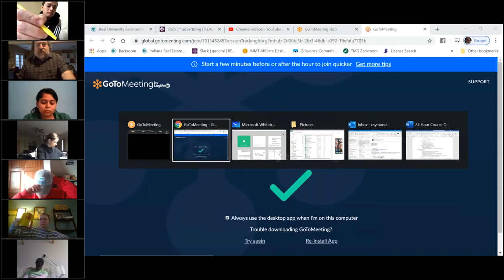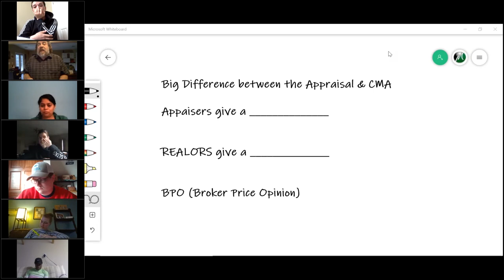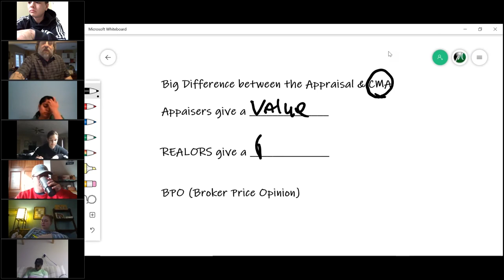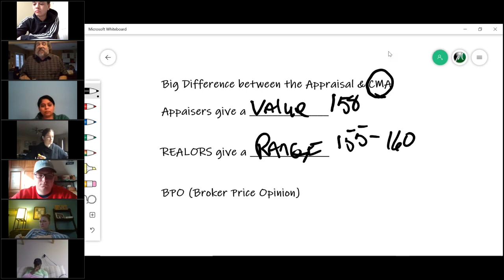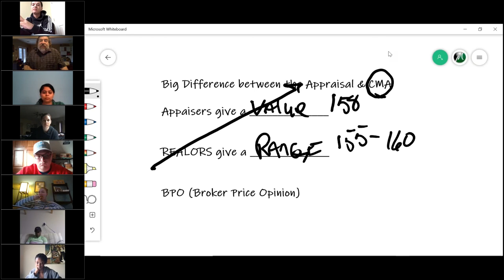Real Estate Broker Course V 2020.2.16_01